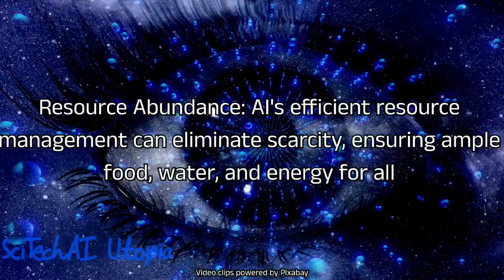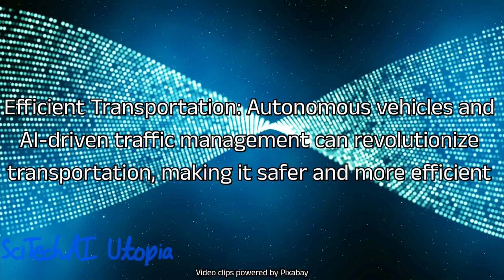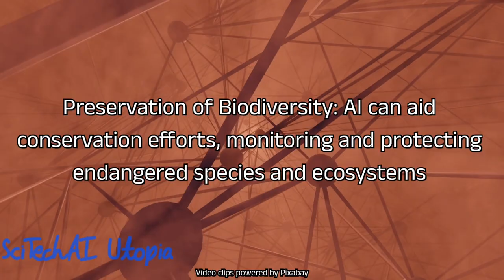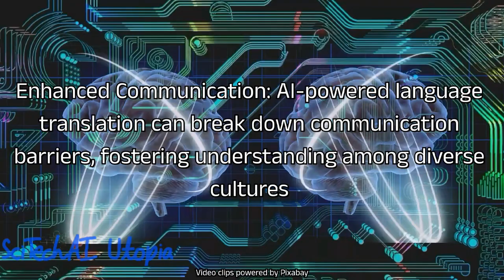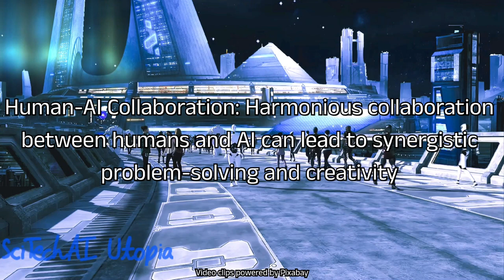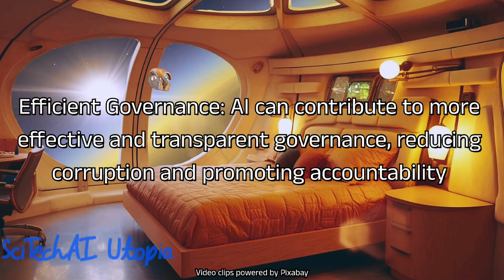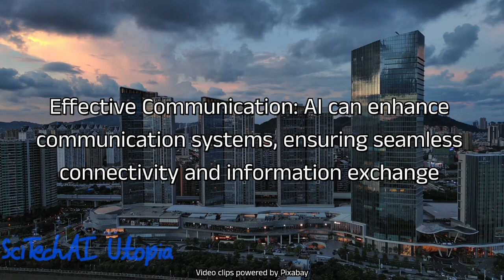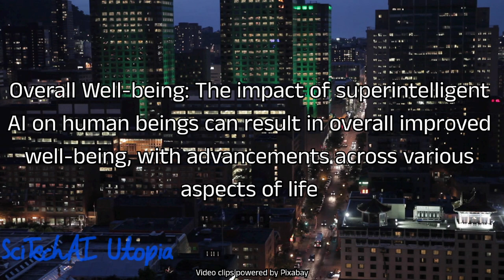30 reasons why life under super AI wouldn't be bad | Superintelligent all-powerful AI is good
30 reasons why life under super AI wouldn't be bad | Superintelligent all-powerful AI is good